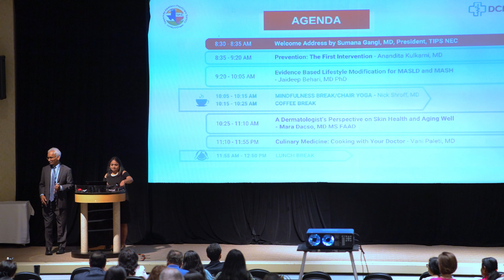Welcome Address by Sumana Gangi, MD, President, TIPS NEC - 2024